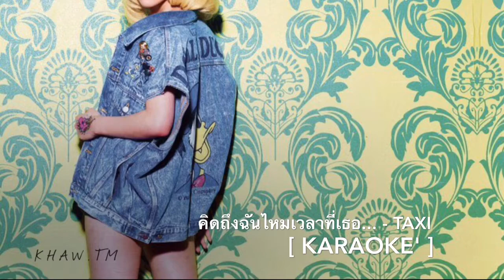คิดถึงฉันไหมเวลาที่เธอ... - TAXI | KHAW.TM